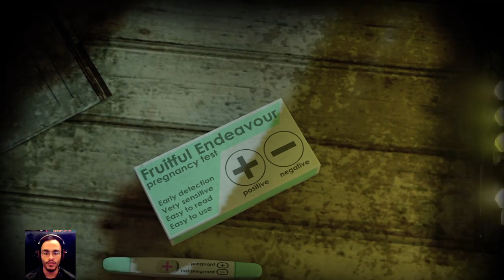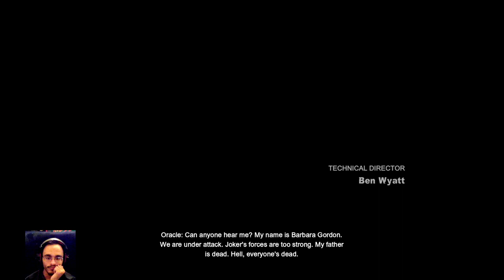Batman:Return To Arkham- Arkham City Live Stream part 2 Farewell Joker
“Dear heavenly spirit, thank you for providing us with the direct port nitrous injection, for core intercoolers and ball-bearing turbos and titanium valve springs" - Fast and Furious 1

stream schedule
monday- open
tuesday- stream from 6-10pm
Wednesday- stream from 6-10pm
thursday- stream from 6-10pm
friday- open (make up streams early afternoon no time frame)
Saturday- open
Sunday- if possible 7-10pm

Xbox username- jsatz15
PS4 username- jsatz15